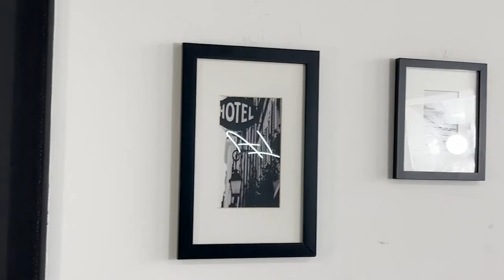Cristian Mendez - Chillin With Julien - Episode 13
Chillin With Julien Ep. 13 features Los Angeles Director, Writer, and Producer Cristian Mendez. (@cmendez34)

Cristian has worked on major Television shows as a Segment Producer, Assistant Director, and Production Assistant for networks like Hulu, Disney, Netflix, NBC, A&E, Discovery, Food Network, National Geographic and TBS.

He has also worked on various Commercials and Branded Content shoots as an Assistant Director, Writer and Production Assistant for companies like, Puma, H&M, Coca Cola, Jeep, and much more.

Watch Ep. 13 of Chillin With Julien to understand the factors that went into Cristian's success and the consistent habits he has to keep elevating. In this episode we also discuss his upbringing, taking a leap of faith, enjoying the journey, career goals, experiences and more.

Special thank you to Videographer, Audio Engineer and Editor, Angel Falcon.
To my subscribers and supporters thank you for waiting for our next episode. Were happy to be back sharing value, substance, and inspiration.

You can also listen to our episode via audio on Spotify, Apple Podcast, Google Podcast, Overcast, Breaker, Radio Public, and Anchor

Talk Show/ Podcast - Chillin With Julien
Guest - Cristian Mendez
Host/ Producer - Julien Guiteau
Videographer, Audio Engineer, Video Editor - Angel Falcon
Production Company - JFG Media Productions
Location - Los Angeles, California
As Always, Stay Inspired ~ Julien Guiteau